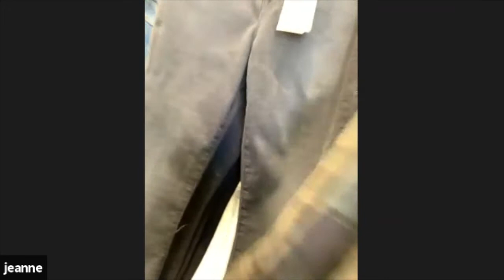Evereve Virtual Spring Shopping Spree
Evereve Spring Virtual Shopping Spree!

Shop the products below:
Ariana Flutter Sweatshirt
Jerri Terry Sweatshirt
Reverie Spiral Tie Dye Dress
Dream a Girl Dress
Flared Jumpsuit
Long Sleeve Hook and Eye Henley
Be Brave and Kind Tee
Century Legging
Atlas Sweat
Cropped Alexa with Chewed Hem